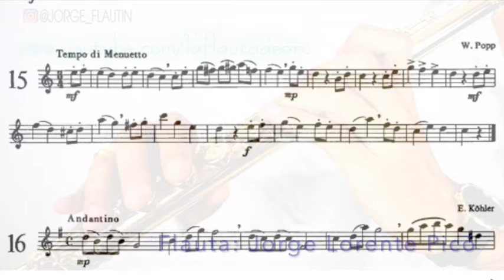Bántai Kovács I No 15